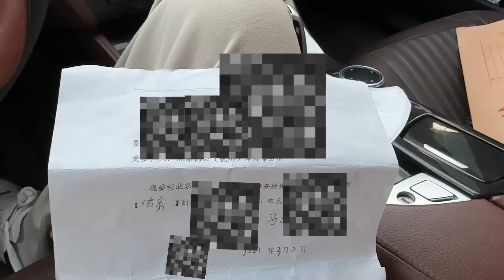十萬工程款一直拖欠要不回，對方態度囂張愁坏老馬，非得要撕破臉嗎【馬小跳生活記】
我是馬小跳，大家可以喊我老馬
和網吧大神團隊的兄弟們
一起從頹廢中走出
努力拼搏走向輝煌
分享我們的點點滴滴